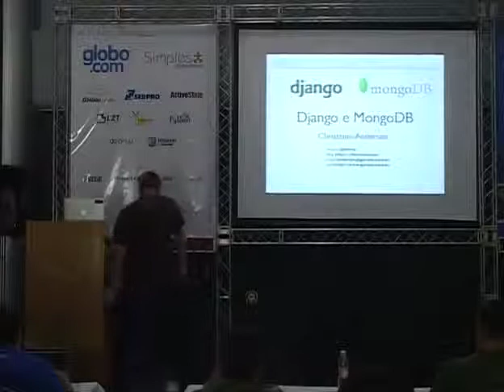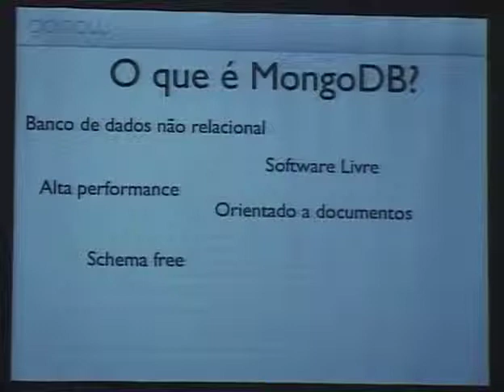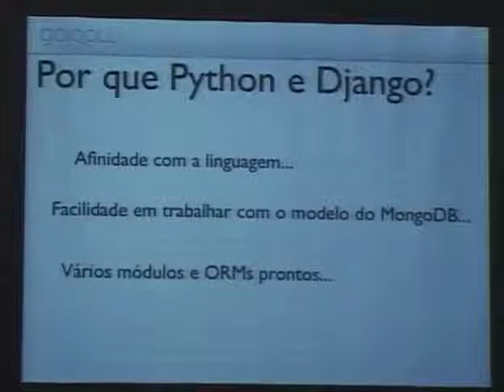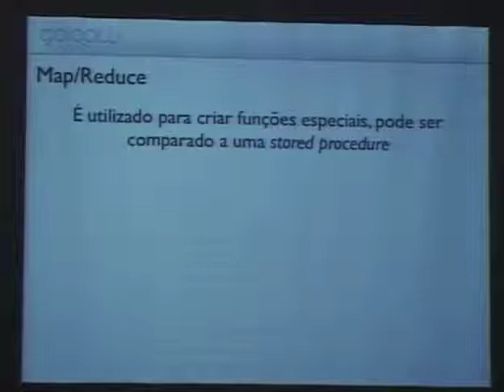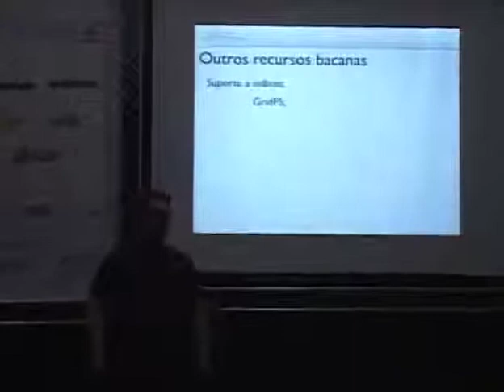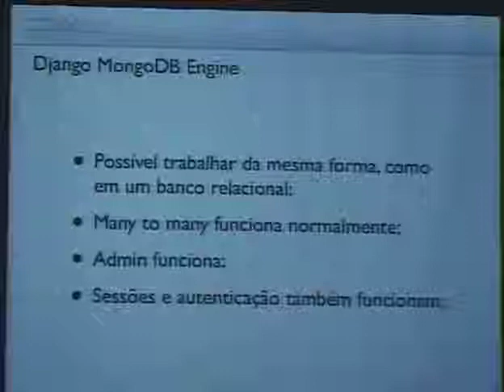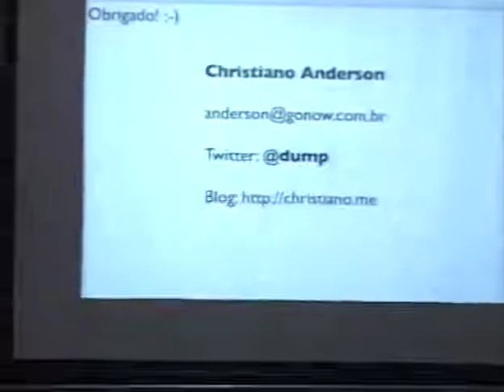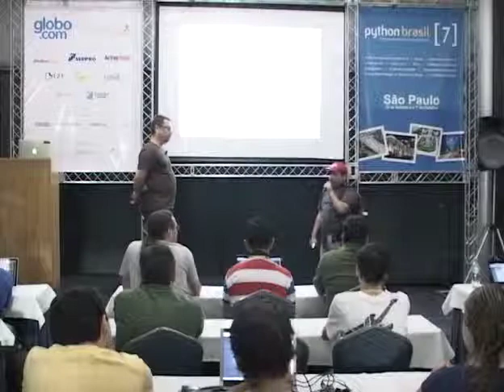3 Christiano Anderson Django e MongoDB